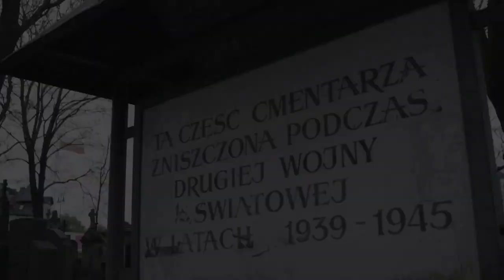Ratujmy grobowiec Marie Springer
Zabytkowy XIX wieczny grobowiec bohaterki Powstania Warszawskiego, asa wywiadu Amii Krajowej Zofii Rapp-Kochańskiej-Ścibor-Rylskiej, ps. Marie Springer jest w dramatycznym stanie. Dla każdego narodu nakazem najwyższym jest pamięć o najważniejszych wydarzeniach w jego historii. Powstanie Warszawskie to jedna z najważniejszych bitew, które także dziś kształtuje nasze obywatelskie postawy. Każdego 1 sierpnia, w rocznicę Powstania tysiące ludzi oddaje cześć bohaterom, którzy nie zawahali się stanąć do nierównej walki w imię wolności. Tymczasem groby wielu bohaterów Powstania niszczeją zapomniane. To szczególnie dotkliwe dla żyjących jeszcze Powstańców. To o co proszą dziś, to by o nich pamiętać także po ich śmierci. Dziś, dbając o Powstańcze groby możemy zapewnić ich o naszym szacunku, podziwie i pamięci.
                Nasza Fundacja wspiera pamięć o bohaterach Powstania Warszawskiego. Nie chcemy dopuścić by groby naszych bohaterów niszczały lub były likwidowane.